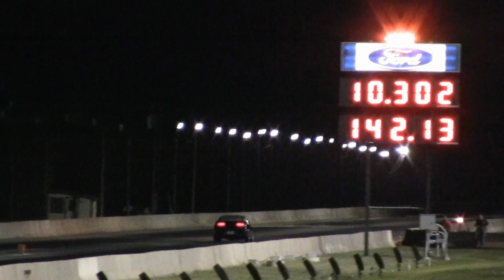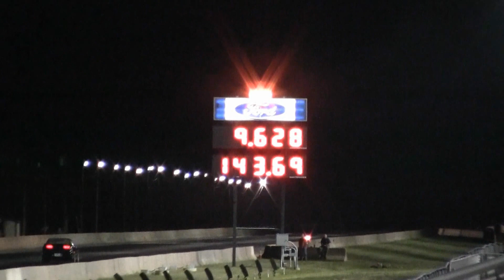9 second 1g awd dsm turbo drag race, Nick Stack 9's ALL Night 6/1/12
Nick Stack in his 1990 Eclipse GSX doing some test and tune runs.
Made all these passes in a 2.5 hour span and the car ran great.
Listen close and you can hear the revs go up around the 1000 ft, clutch was starting to go.
Doing some testing on a few new things hoping to push into the very low 9's.
 Car has run a best to date of 9.403 @152.61, 1.373 60ft.

New England Dragway -  Epping, NH.